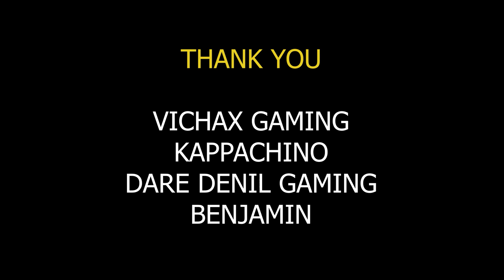AIRPORTIL NINNUM PICK CHEYTHAVAR HOTELIL ETHIYILLA, KARANAM? | MalluPCGamer | BeamNG Gameplay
Top Games Played Now:

BeamNG Drive
Eurotruck Simulator
American Truck Simulator

As many people are asking for system spec, here it is:

Processor: AMD Ryzen 5 3500 6 core processor
RAM: 32GB
Graphics Card: AMD MSI Mech X2 RX6600
1TB Disc Space
250 SSD